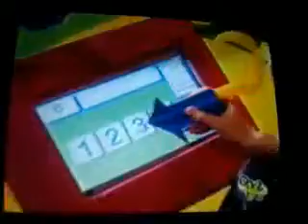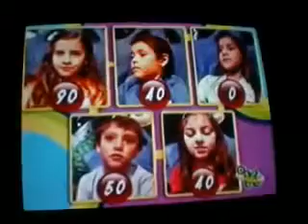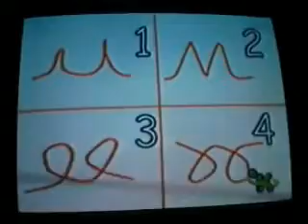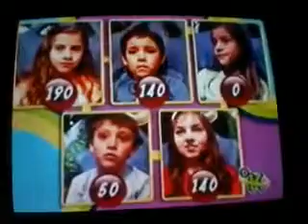15 de julio de 2024(2)